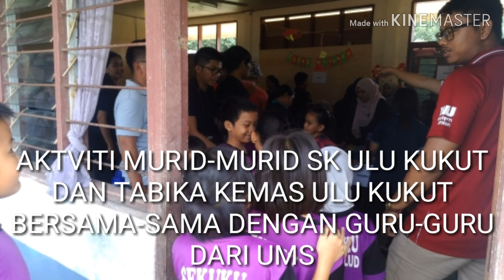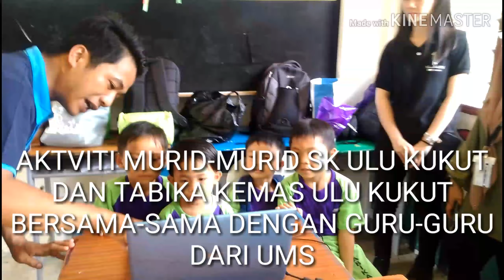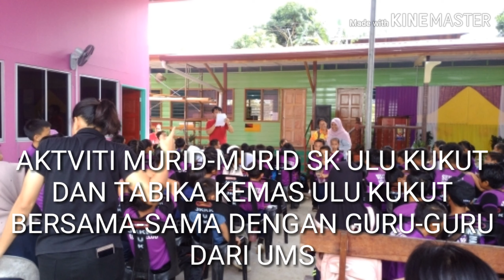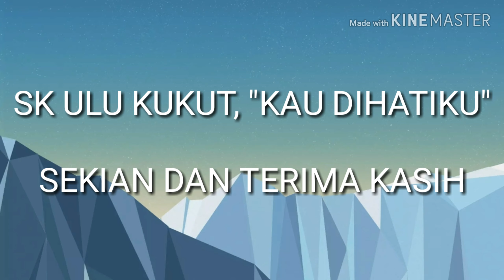Trnsformsi UMS....SK ULU KUKUT KOTA BELUD